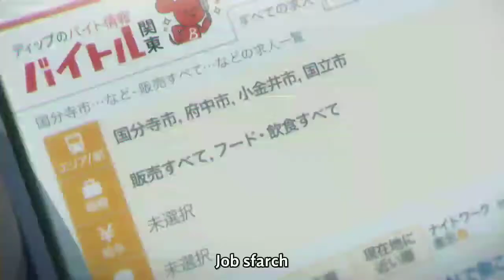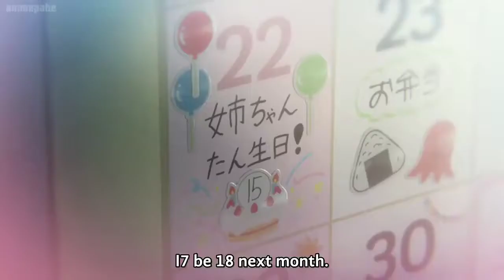Tenki no Ko [AMV] Play Date HD